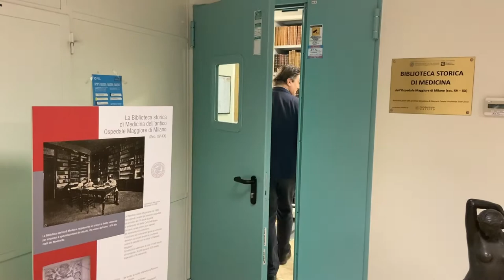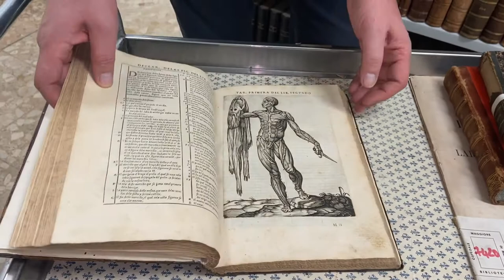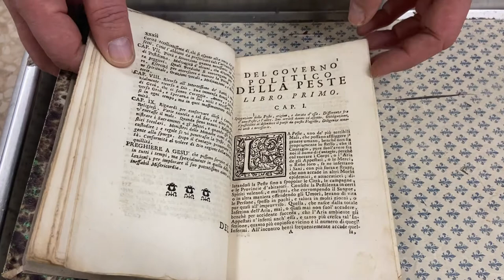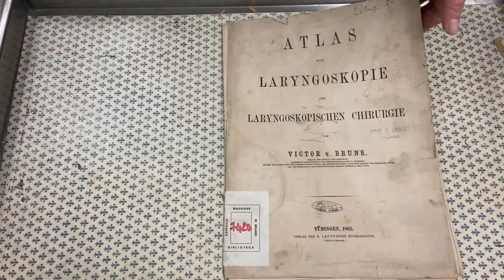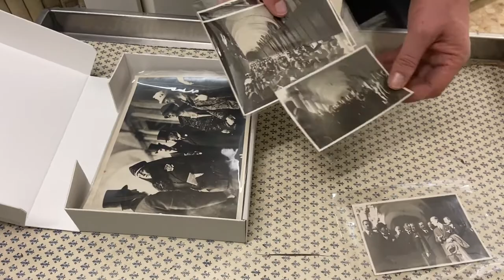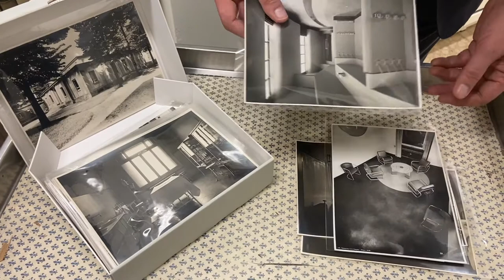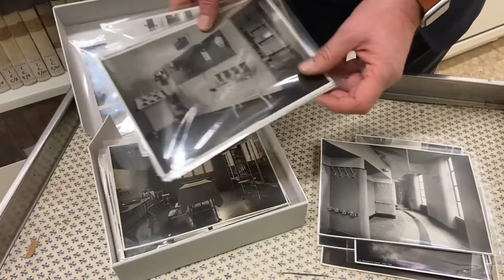7° Puntata Pillole della Ca' Granda - La biblioteca storica di medicina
Il Presidente Marco Giachetti in questo nuovo racconto di Pillole della Ca' Granda, ci fa scoprire la biblioteca storica di medicina: 100.000 volumi e 29.000 fotografie, due collezioni uniche e di importanza storica.